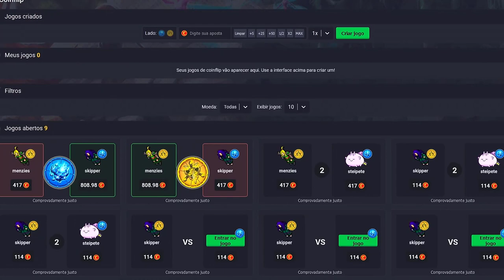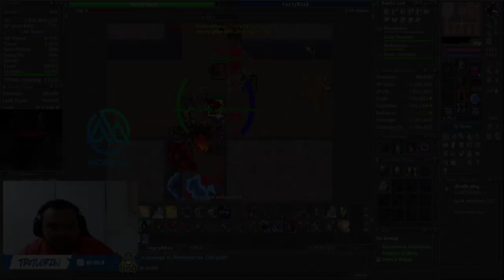TOP 1 BATABRA DEAD IN WAR, FERUMBRAS DIBRA (DROPANDO HAT) AND RP LVL 1515 DEAD FEROBRA